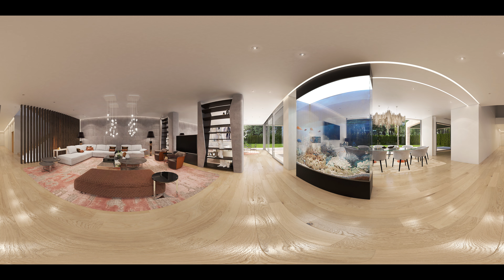360 Buchkov House by IDEA INTERNATIONAL